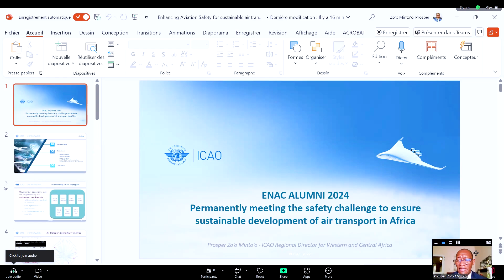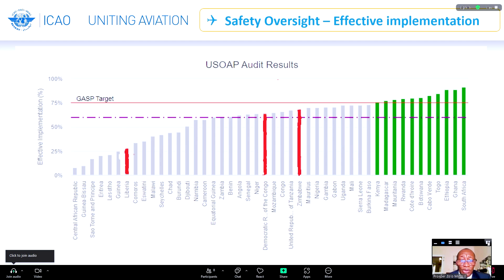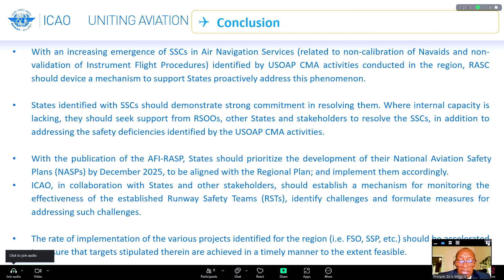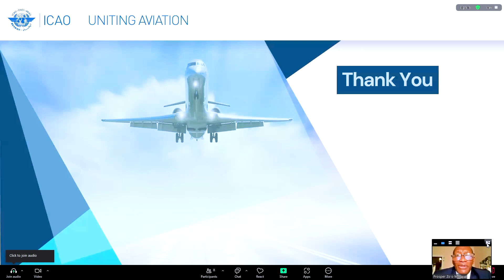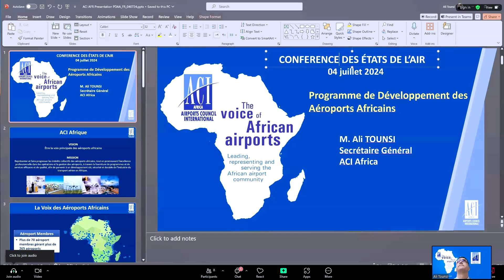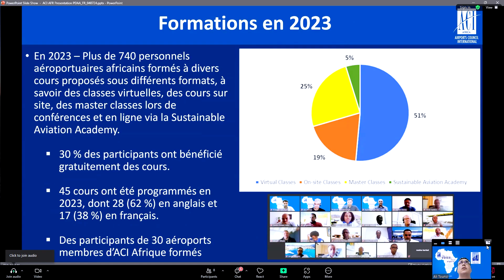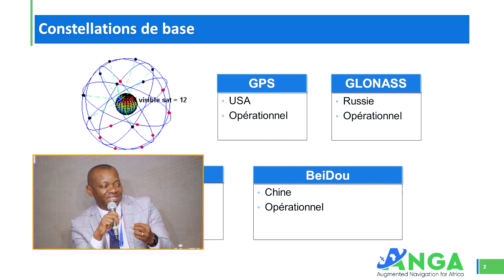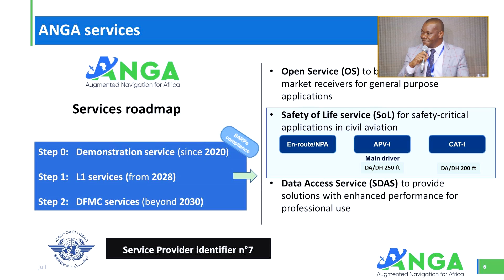Conférence 01: ETATS DE L’AIR AFRIQUE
Relever en permanence le défi de
la sécurité pour le développement
durable du transport aérien en Afrique.
Animé par Raymond BISSE
Avec la participation de :
M. Prosper ZO'O MINTO'O / OACI
M. Chamsou ANDJORIN / AAIG
M. Ali TOUNSI / ACI-Africa
M. Apollin KOMGUEM / ASECNA
M. Vivien DOVONON / ASECNA
M. Christian SANGOHN / Cameroon Civil Aviation Authority
M. Mazarin MINTSA / Aeroports du Cameroun
M. Henry FOLABIT / ASSA-AC
M. Stephen MBIH  / CAMAIR-Co

Yaoundé, le 04 Juillet 2024